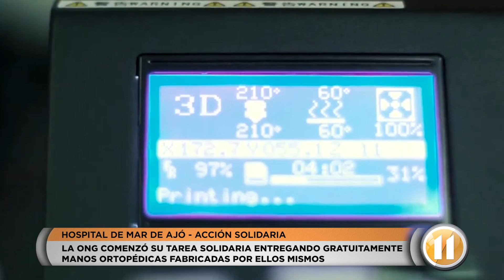"Te doy una mano" pasó por Mar de Ajó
La ONG solidaria entregó portasueros con motivos de superhéroes en la sala de pediatría del Hospital de Mar de Ajó.